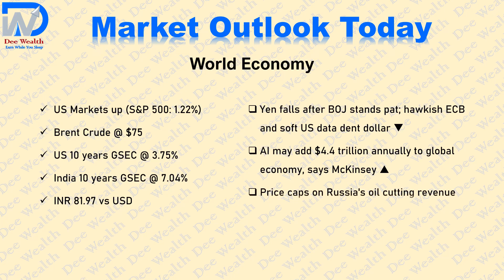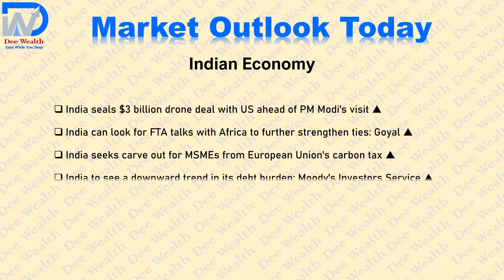2mins News | Market Outlook Today 16-6-2023